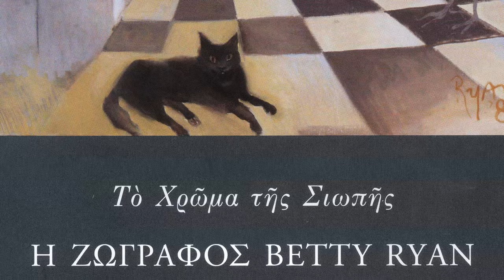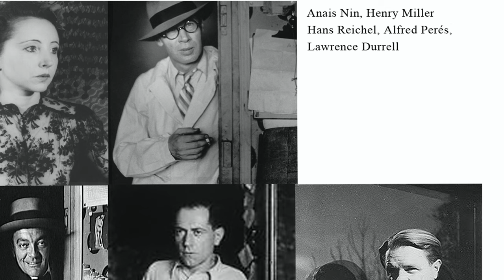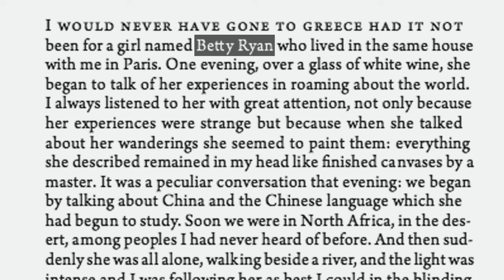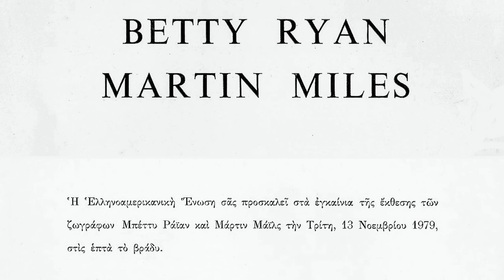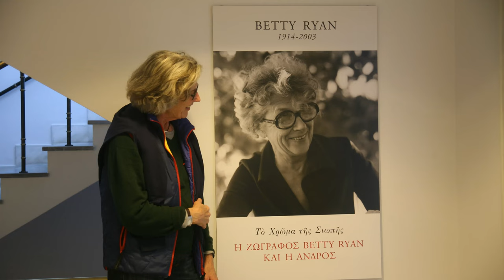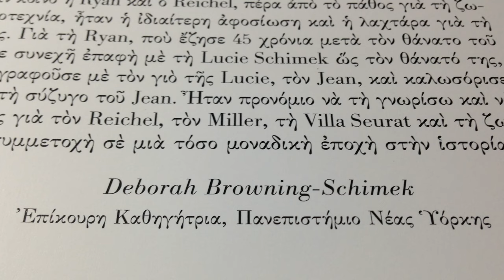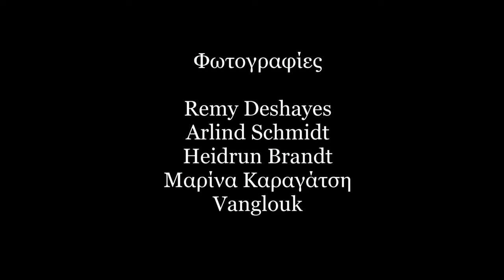Betty Ryan - Άνδρος - Το Χρώμα της Σιωπής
Betty Ryan: "Once in Greece, it was a time before I came upon the spot which matched my mental picture of where I must live.
Found, it was love at first sight. And the love affair has but grown over the twenty-five years I have been wedded to this house on a high hill on Andros... Those late years have been the best."
 «Ήταν ζήτημα χρόνου να βρω το μέρος που ταιριάζει στην εικόνα που είχα για το πού πρέπει να ζήσω. Το βρήκα. Ήταν έρωτας με την πρώτη ματιά. Και αυτός ο έρωτας μεγάλωνε στα είκοσι πέντε αυτά χρόνια που είχα παντρευτεί αυτό το σπίτι σ' έναν ψηλό λόφο στην Άνδρο... Αυτά τα τελευταία χρόνια ήταν τα καλύτερα»